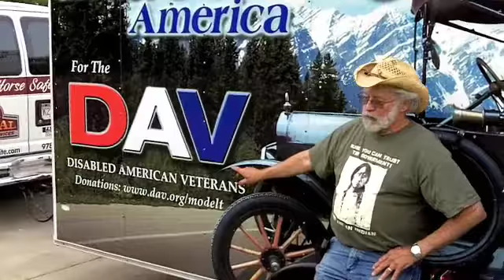ModelT4DAV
Jesse Cole and Jim Whitcomb of Massachusetts are crossing the country in a Model T to raise funds for Disabled American Veterans. They were in Athens, Ohio, on Monday, May 10, when this video was taken.